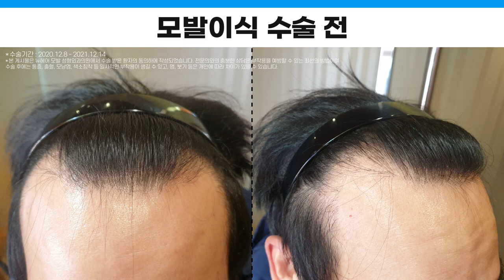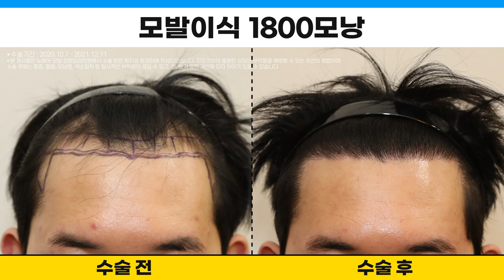모발이식 후기, 1년 지나면 이렇게 됩니다ㅣ1700 ~ 2000모낭ㅣ뉴헤어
0:00 시작
0:05 케이스 1번 1700모낭 (수술기간 : 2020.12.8 ~ 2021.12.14)
1:04 케이스 2번 1800모낭 (수술기간 : 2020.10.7 ~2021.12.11)
2:02 케이스 3번 2000모낭 실패한 두피문신 커버 (수술기간 : 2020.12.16 ~ 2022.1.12)